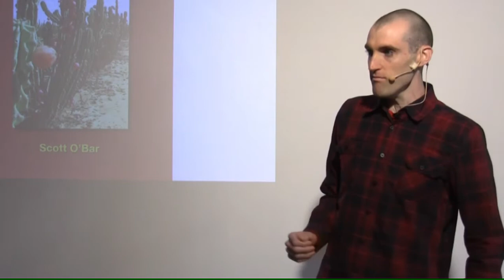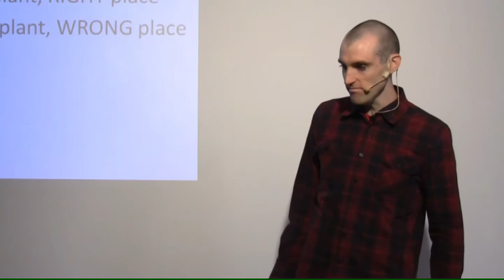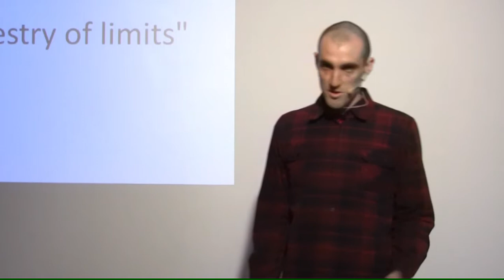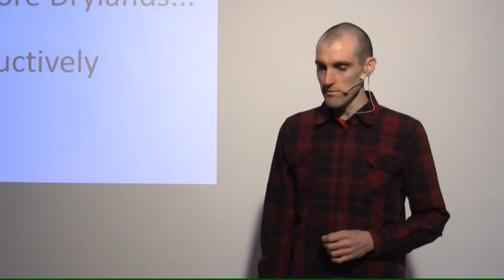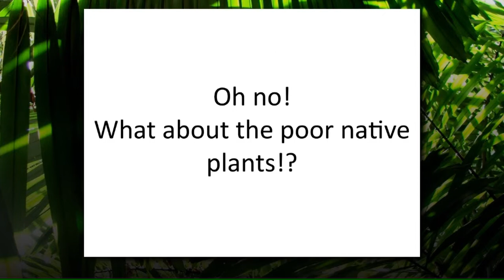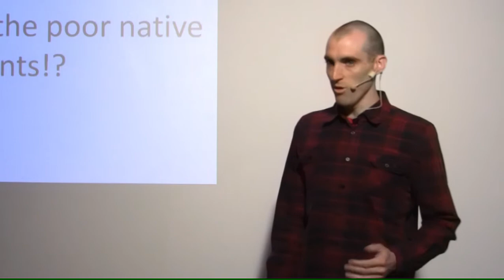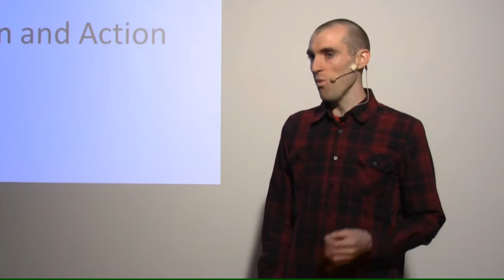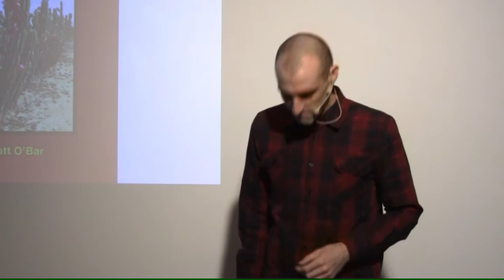From Deserts to Desserts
From Deserts to Desserts is an overview of why planting alternative crops can be a successful proactive solution for dealing with climate change, along with diminishing water supplies, in increasingly drier growing regions across the planet.

This presentation was recorded at the premiere of Scott's new book, Alternative Crops For Drylands, and book signing event at the Ayni Gallery in Santa Barbara, California, on April 15, 2013

A 100% new copy of the book can be purchased directly from Scott's family:

Scott's current project in humid South America is quite the opposite of a dryland context: